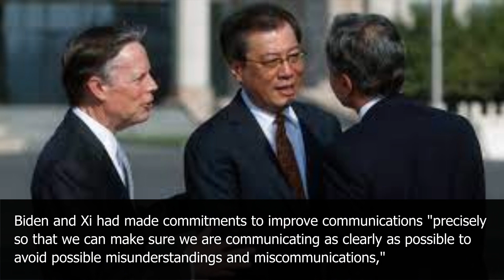Learn English Through News: Blinken arrives in Beijing amid major diplomatic tensions with China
Secretary of State Antony Blinken arrived in Beijing early Sunday on a high-stakes diplomatic mission to try to cool exploding US-China tensions that have set many around the world on edge.

Blinken was to begin two days of talks with senior Chinese officials in the afternoon. He is the highest-level American official to visit China since President Biden took office and the first secretary of state to make the trip in five years.

The trip comes after he postponed plans to visit in February after the shootdown of a Chinese surveillance balloon over the US

Yet prospects for any significant breakthrough on the most vexing issues facing the planet's two largest economies are slim, as already ties have grown increasingly fraught in recent years. Animosity and recriminations have steadily escalated over a series of disagreements that have implications for global security and stability. Blinken plans to meet with Chinese Foreign Minister Qin Gang on Sunday, top diplomat Wang Yi, and possibly President Xi Jinping on Monday, according to US officials.

Biden and Xi agreed to Blinken's trip early at a meeting last year in Bali. It came within a day of happening in February but was delayed by the diplomatic and political tumult brought on by the discovery of what the US says was a Chinese spy balloon flying across the United States that was shot down.

The list of disagreements and potential conflict points is long: ranging from trade with Taiwan, human rights conditions in China to Hong Kong, as well as the Chinese military assertiveness in the South China Sea to Russia's war in Ukraine.

US officials said before Blinken's departure from Washington on Friday that he would raise each of them, though neither side has shown any inclination to back down on their positions.

Shortly before leaving, Blinken emphasized the importance of the US and China establishing and maintaining better lines of communication. The US wants to make sure "that the competition we have with China doesn't veer into conflict" due to avoidable misunderstandings, he told reporters.

Biden and Xi had made commitments to improve communications "precisely so that we can make sure we are communicating as clearly as possible to avoid possible misunderstandings and miscommunications," Blinken said Friday.

Xi offered a hint of a possible willingness to reduce tensions, saying in a meeting with Microsoft Corp. co-founder Bill Gates on Friday that the United States and China can cooperate to "benefit our two countries."

"I believe that the foundation of Sino-US relations lies in the people," Xi said to Gates. "Under the current world situation, we can carry out various activities that benefit our two countries, the people of our countries, and the entire human race."

Biden told White House reporters Saturday he was "hoping that over the next several months, I'll be meeting with Xi again and talking about legitimate differences we have, but also how ... to get along."

Chances could come at a Group of 20 leaders' gathering in September in New Delhi and at the Asia-Pacific Economic Cooperation summit in November in San Francisco that the United States is hosting.